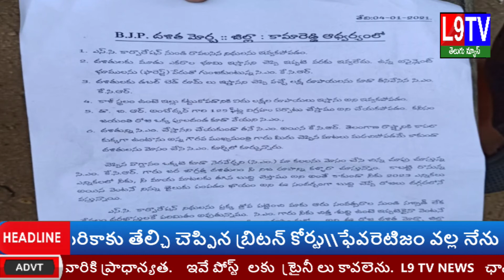సోమవారం కలెక్టర్ కార్యాలయం వద్ద గల ధర్నా చౌక్ లో దళిత యువమోర్చా || 04-01-2021